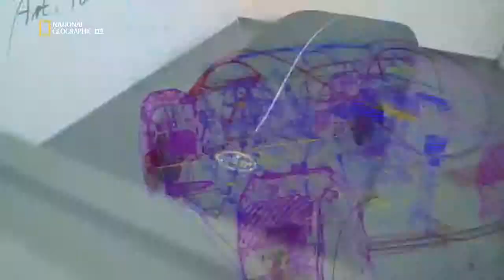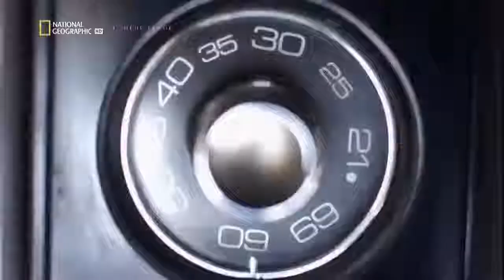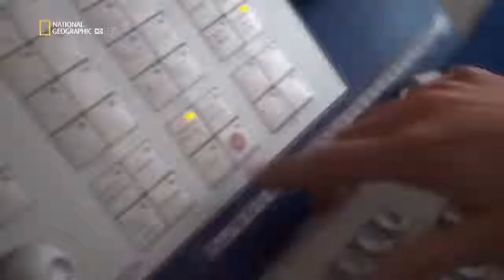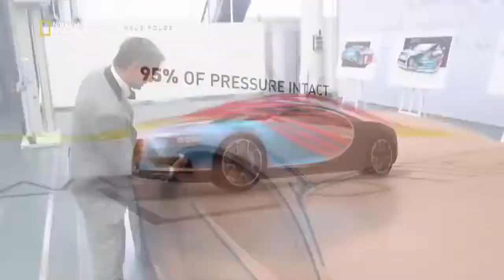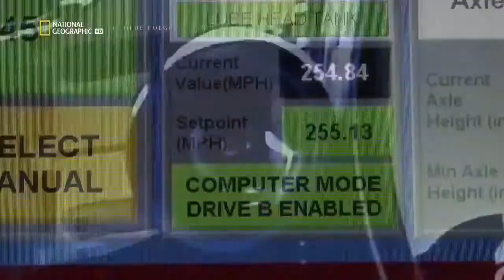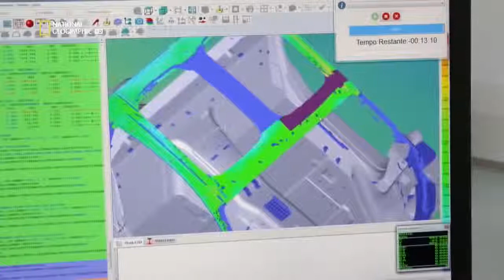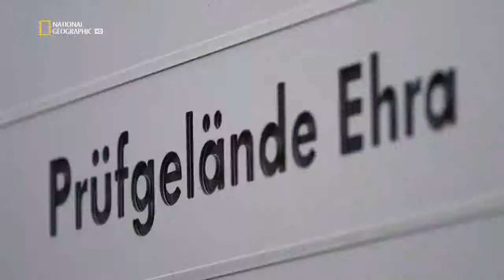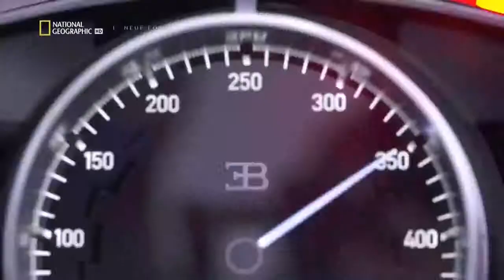Bugatti Chiron-Full Documentary 2017/ fastest road car in the world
Bugatti Chiron- The Chiron's top speed is electronically limited to 420 km/h (261 mph) for safety reasons. The anticipated full top speed of the Bugatti Chiron is believed to be around 463 km/h (288 mph).